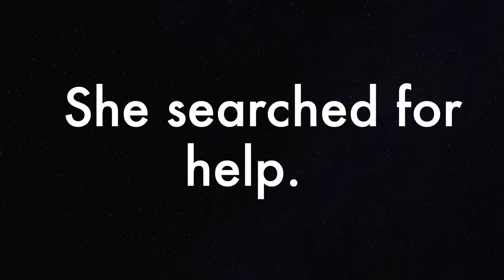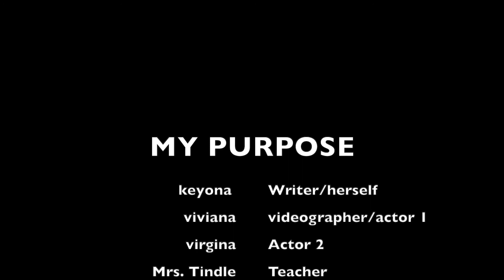MY PURPOSE (TRAILER)